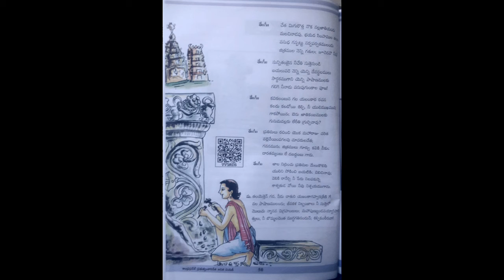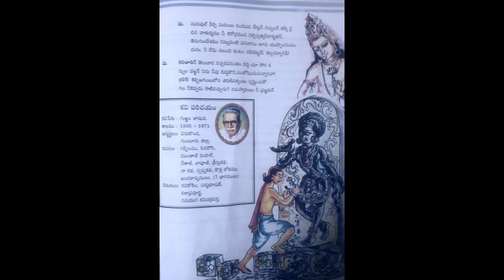శిల్పి ఖండ కావ్యం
రచన: కవి సామ్రాట్ గుఱ్ఱం జాషువ